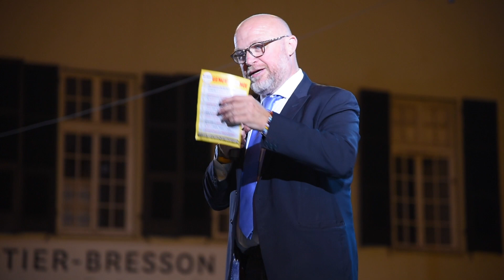Clip 17 Filippo Nogarin